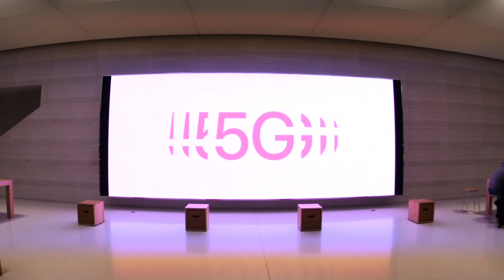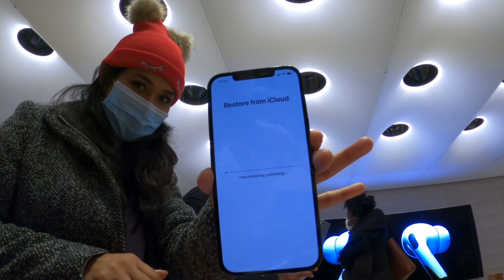New iPhone 12 Pro Max Shopping at Apple Store 5th Ave, New York!!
Today we are sharing our shopping Experience at the apple store 5th ave, new york. Apple just launched the series of their 12th version of iPhone and we pleased to let you know that we bought the 12 Pro Max.

We are really excited to share our experience with you and hope you guys like it.